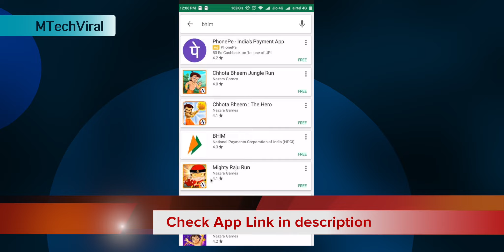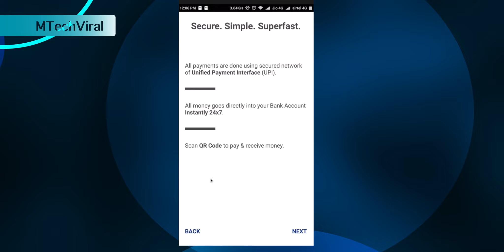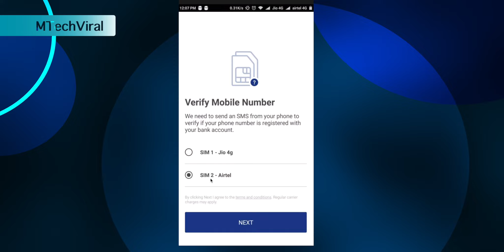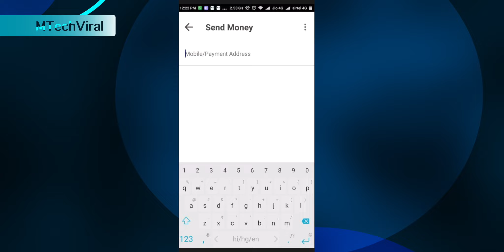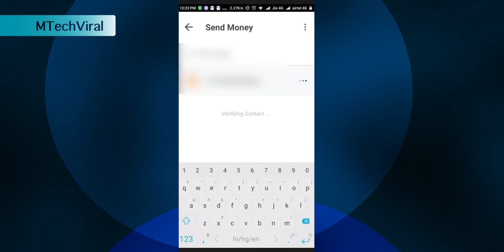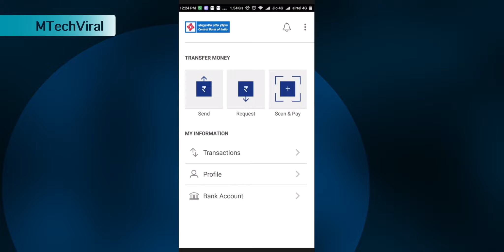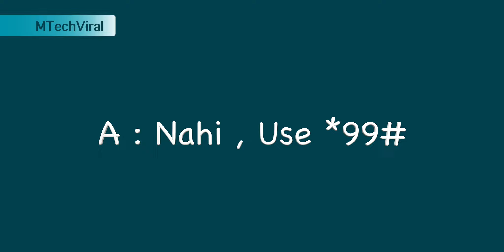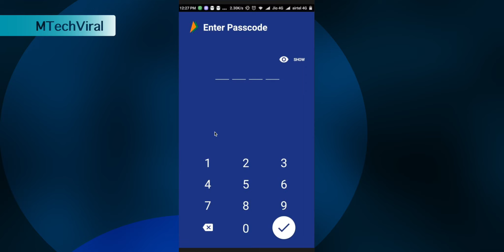BHIM App - How to use , Review and FAQ | Send or receive money instantly | Full Guide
Hello Friends in this video we will tell you about BHIM app launched by govt. of India to promote cashless transactions. This app is most simple UPI app to use and has a clean interface.How to download BHIM app is also explained.

Supported Banks :
- Allahabad Bank
- Andhra Bank
- Axis Bank
- Canara Bank
- Catholic Syrian Bank
- Central Bank of India
- DCB Bank
- Dena Bank
- Federal Bank
- HDFC Bank
- ICICI Bank
- IDBI Bank
- IDFC Bank
- Indian Bank
- Indian Overseas Bank
- IndusInd Bank
- Karnataka Bank
- RBL Bank
- Syndicate Bank
- Vijaya Bank

1. It shows account does not exist

Ans. Go to your bank and ask them to link your bank account with your mobile number.

NOTE. If msg of bank comes to your mobile no. It does not mean that your mobile is linked with bank.

2.Bank not found

Ans. Some banks are not available till now. Hope they will be added soon.

3.What is mPin or UPI pin

Ans. Mpin or upi pin is 4 digit code that your create with mbanking. If mbanking is not enabled for your account, they will ask you to enter six digit debit card no. Enter it and enter pin of your choice. This will be your mpin.(mpin is different from passcode)

4.What is Payment Address
Ans. Payment address is a particular address address to everyone. This will be in the form of xxxxxxxxxx@upi here xxxxxxxxxx is your mobile number.

* how to use bhim app
* how to transfer money
* how to receive money
* full guide of bhim app.
* bhim app kaise use karein